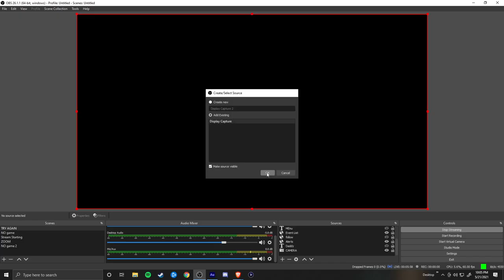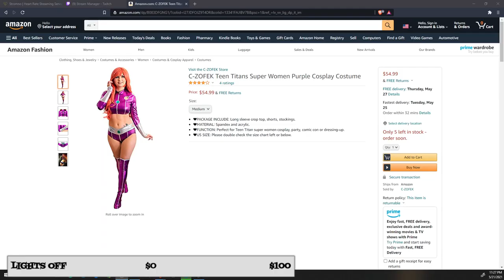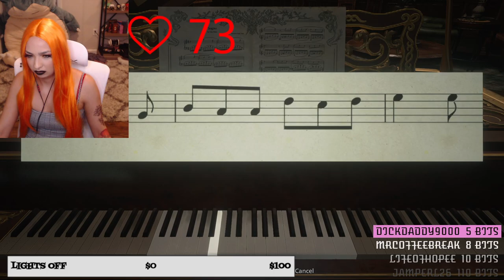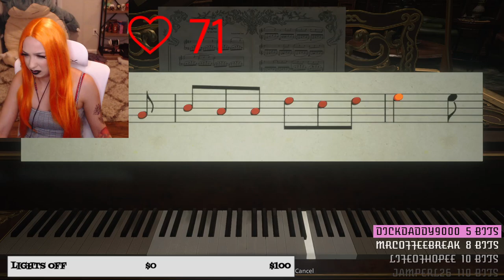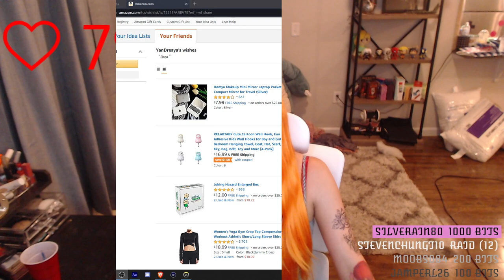♥ Heart Rate Monitor ♥RE VILLAGE (Part 3) ♥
Here you can find all my secrets and sites